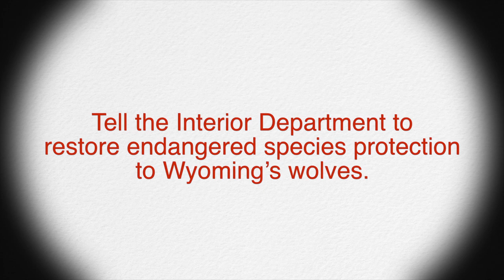Call Off The Guns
Help end the slaughter of wolves in Wyoming. Tell Secretary Salazar to return wolves to the endangered species list.